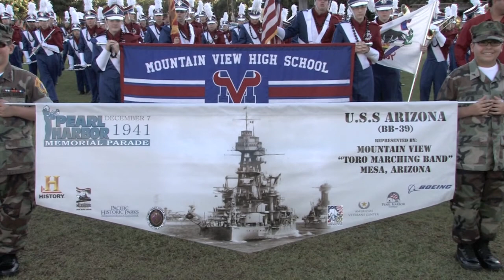Live phone interview with the BBC prior to the Pearl Harbor Memorial Parade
phmp